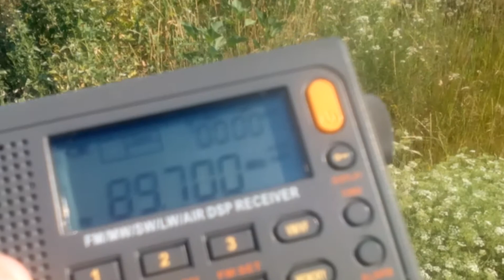[Tropo] 89,7 MHz - Radio Vanya - Yelets (108 km)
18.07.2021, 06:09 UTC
QTH: Semiluki, Voronezh region, Russia
Equipment: Radiwow R-108, antenna built-in-whip+external telescopic